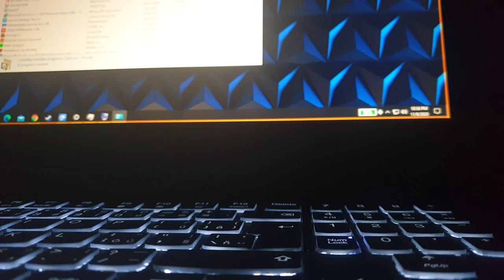windows 10 makes a chime noise every 5 minutes